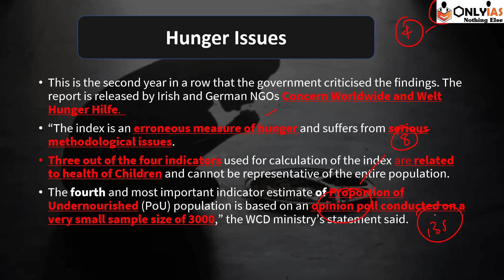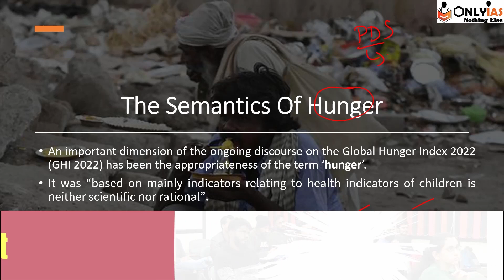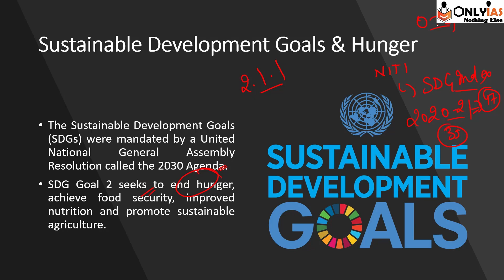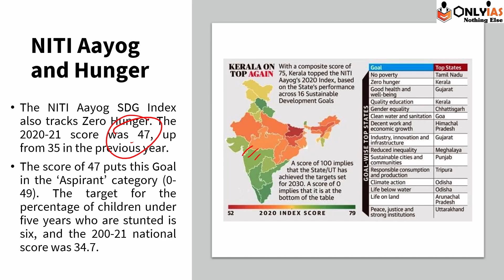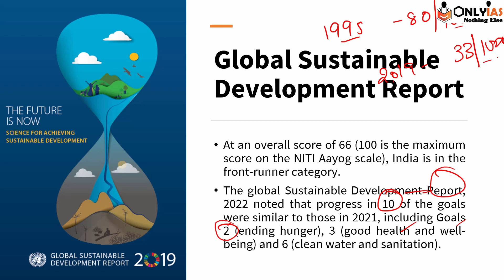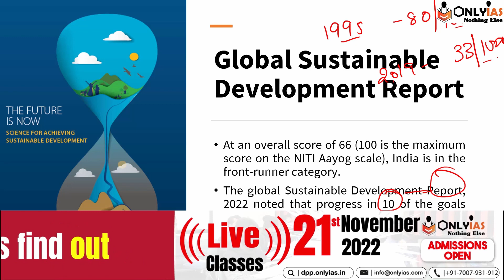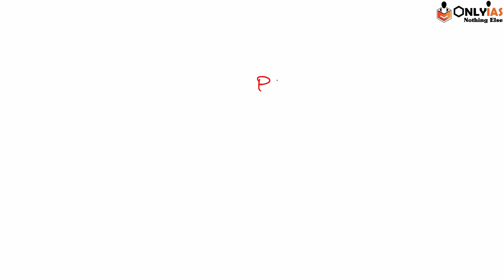Hunger-Food Waste Paradox In India | Global Hunger Index | UPSC 2023 - 24 | OnlyIAS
Yes, UPSC Preparation Journey is long, monotonous and comes with its own ups and downs. But how can it mean that the travellers (of a journey), yet not at their destination, are losers ?
The very fact that you have decided to hitch your wagon to something other than your usual comfort zone, defines you to be a warrior!
But staying conventional is not ever-relevant. Hence, here is the ONLY IAS team, going a little overboard of their resolute companionship in your journey at every possible step.